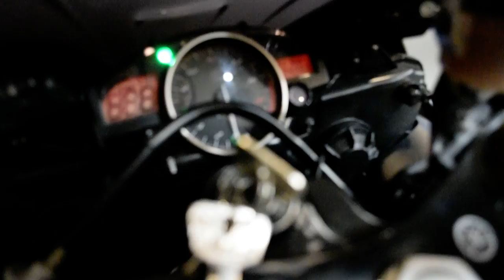2008 Yamaha YZF-R6 | Used motorcycle for sale at Monster Powersports, Wauconda, IL